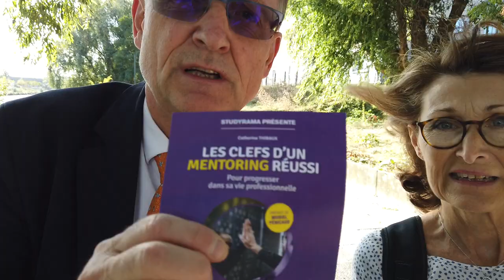Le Mentoring - Catherine Thibaux en EnMarchant en BordDeMarne - 09/2019